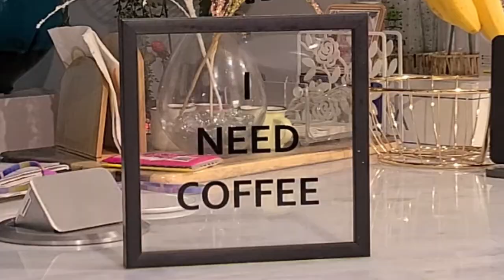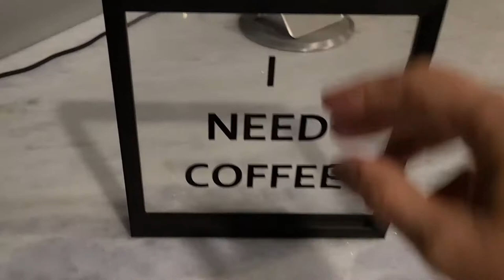Wake Up Smell Coffee...fantastic day ahead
I start dreaming of this first magic cup every night before..
My old Keurig coffee maker is 10 years old, but it never failed the courtesy
of making fantastic coffee, any time in the day (or night).
My favourite K-cups are Starbucks and ... ta-damm..
Walmart Organic Single Origin Sumatra Dark Roast (link below)

and an effervescent energy for the new wrap-ups.
I am a lifelong runner and a sports addict (at least one addiction can be forgivable :) and a Realtor from South Florida.
I came to the USA from Russia in 2000 to spend my mini vacation from school and stayed here forever (an interesting story).
(Ok, ok, if not Hollywood - then for sure...)

Like my Mother-in-Law, Dorothy (God Bless Her Heart), used to say:
**Milla, you are so exotic!" - I had not had any clue then that she was darn right...

 Did you look for these?